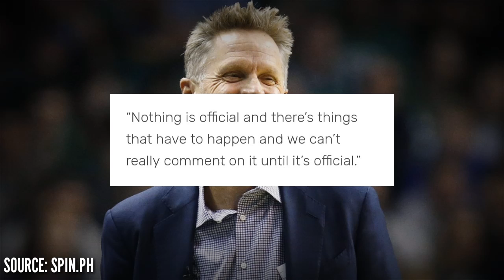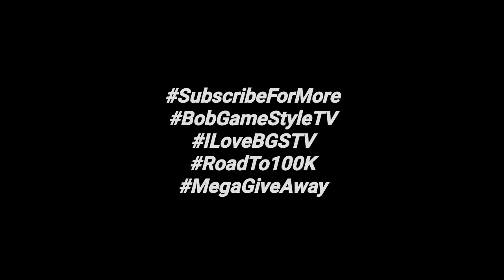Golden State Warriors GUSTONG PABALIKIN? si Andrew Bogut